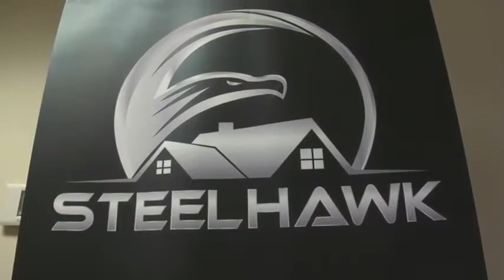SteelHawk Business Profile Community Highlight